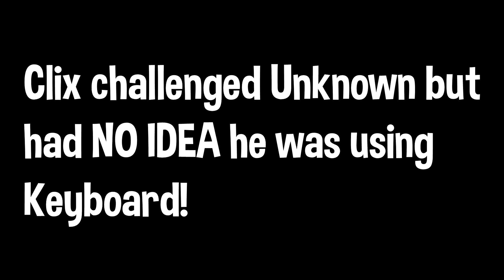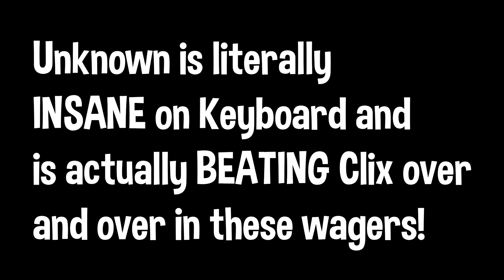UNKNOWN *SHUTS UP* CLIX after ACCUSED of USING CONTROLLER! Super TOXIC Wager that ENDED Clixs EGO!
Clix ACCUSED Unknown of USING Controller after getting DESTROYED in this super Toxic wager!

This video includes: Fortnite,clix,unknown,nrg clix,nrg unknown,unknown shuts up clix,unknown controller,unknown keyboard,clix wager,clix vs unknown,clix wager unknown,unknown vs clix,unknown on keyboard,clix toxic,clix toxic wager,fortnite clix,controller,controller settings,fortnite controller,fortnite unknown,nrg unknown controller,nrg unknown settings,nrg clix vs nrg unknown,clix vs unknown wager,fortnite moments,fortnite moments clix,clix fortnite moments,clix ego